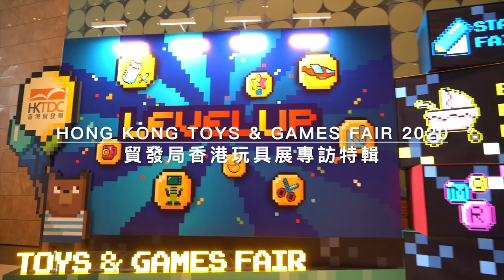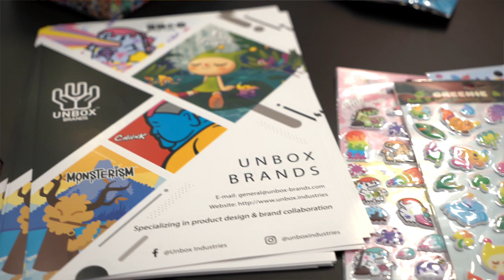Hong Kong Toys & Games Fair 2020 貿發局 香港玩具展 專訪特輯 Part 2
Unbox Industries, Cobi Toys
2020年香港玩具展 1月6日至9日 在灣仔會議展覽中心舉行
Hong Kong Toy & Games Fair 2020 - Jan 6-9 Hong Kong Conventional Center

Production: TOYSTV Production Team
Program host/Guest: Bryan Lo, UNBOX INDUSTRIES 代表 DAN, COBI TOYS 代表 ALEXANDRA
Produced by: Bryan Lo, Toyswalker-Dick.Po
Filmed, edited by: Toyswalker-Dick.Po